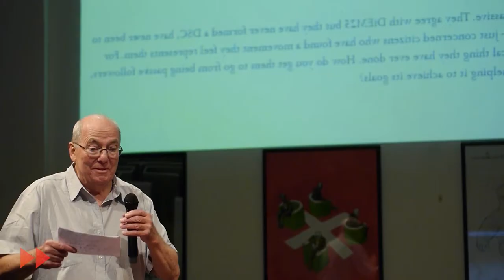Highlights from DiEM25's Academy in Belgrade, September 15-17, 2018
Concept and production: Mahra Özdogan